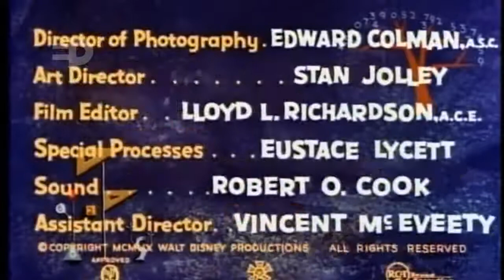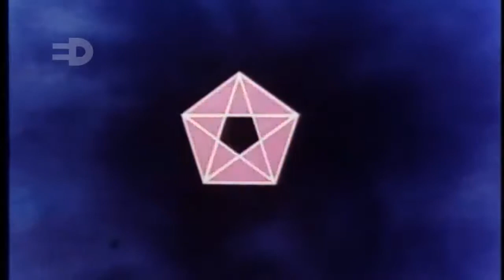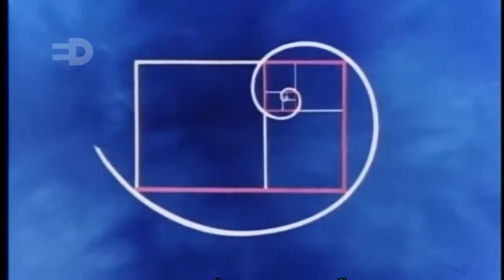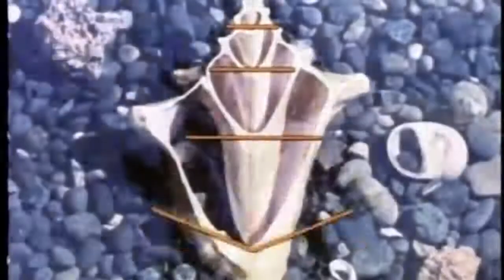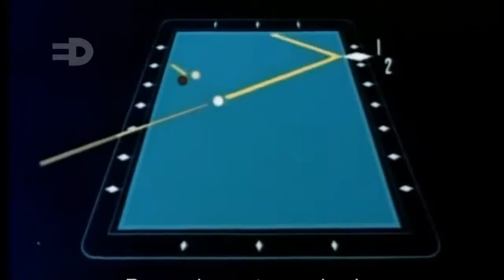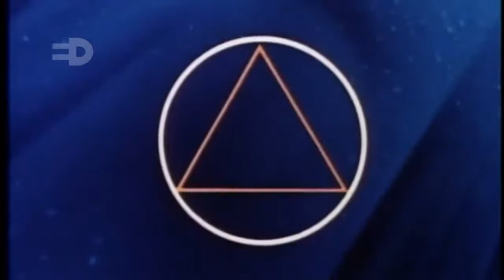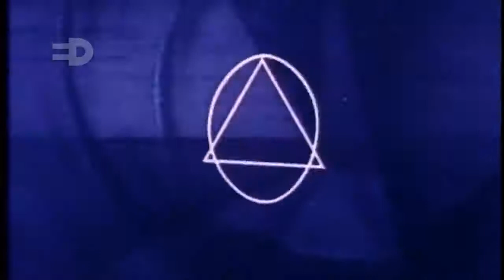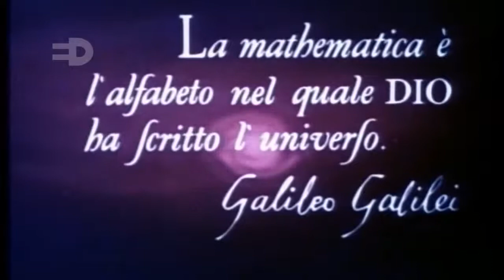DONALD NO PAÍS DA MATEMÁTICA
Donald no País da Matemágica ("Donald in Mathmagic Land") é um curta de 27 minutos que estrela o Pato Donald, foi lançados nos EUA em 26 de junho de 1959, foi dirigido por Hamilton Luske.

O Documentário explana de maneira incrível a relação da arte e a matemática.